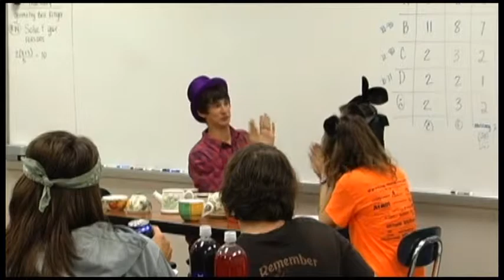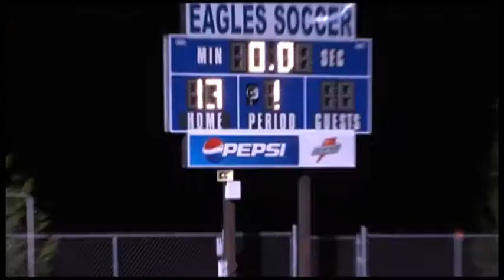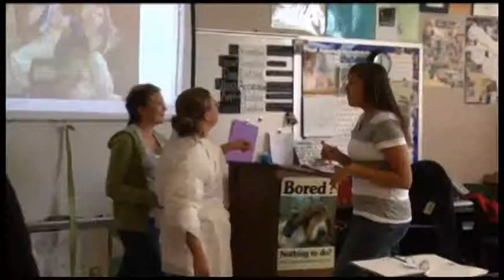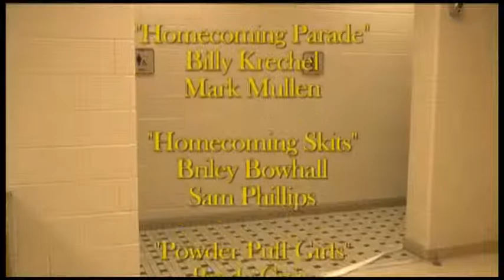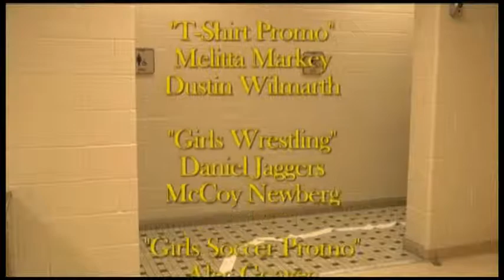Independence News Season 5 Episode 5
The Independence News for September 30, 2011